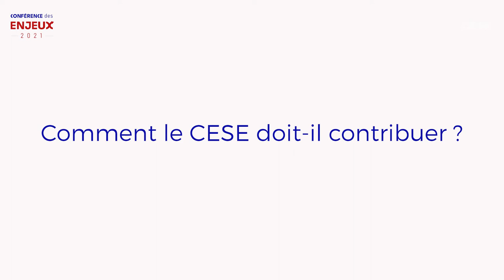Quel futur souhaitable pour la France à l’horizon 2035 ? Réponse de Hélène SIRDER - cese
Quel futur souhaitable pour la France à l’horizon 2035 ? Quels enjeux prioritaires pour les cinq prochaines années ? Quels leviers pour y parvenir ?
Hélène SIRDER, Secrétaire du Bureau du CESE, nous donne sa vision.
Le Conseil économique, social et environnemental réunit sur une journée les
responsables des organisations qui y sont représentées pour les entendre sur leur vision des priorités du pays et les faire réagir aux réflexions du CESE sur les défis de demain.